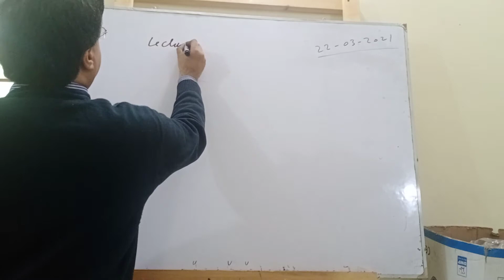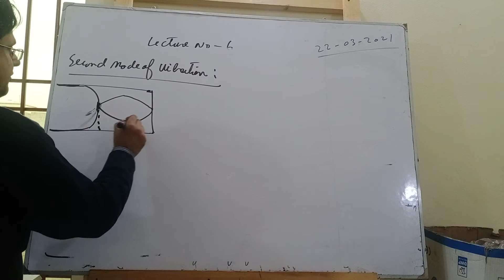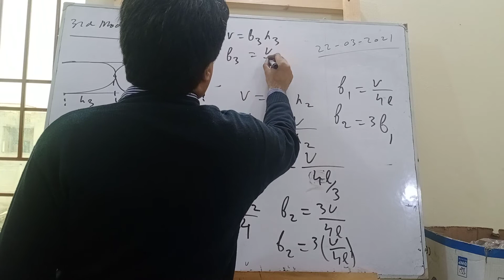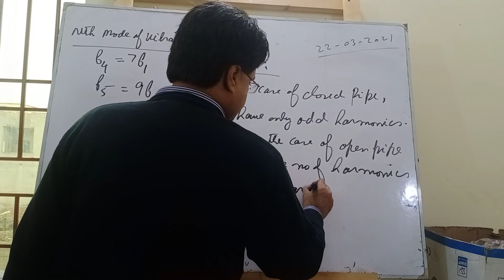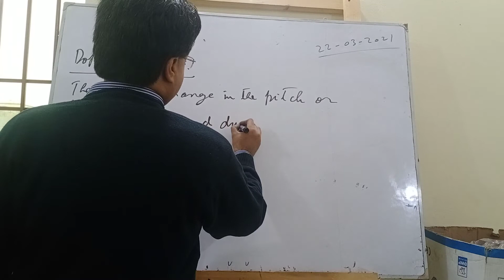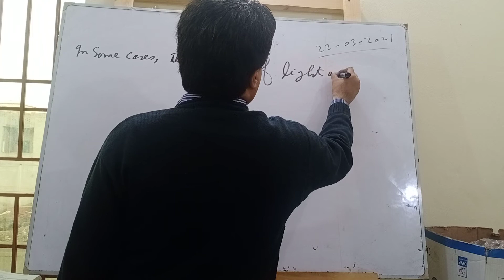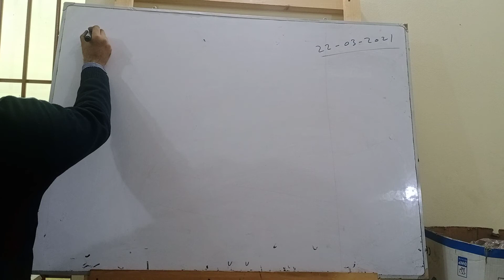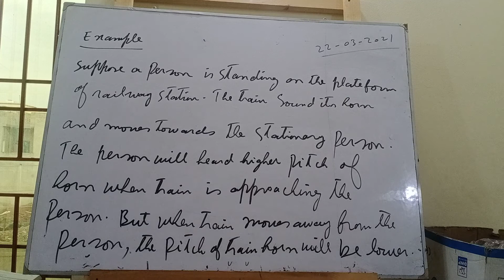lecture no 6, C1 phys, ist year, closed pipe and Doppler effect, 22-03-2021